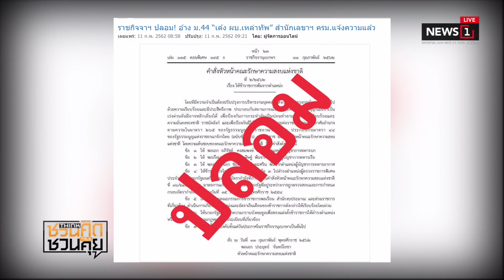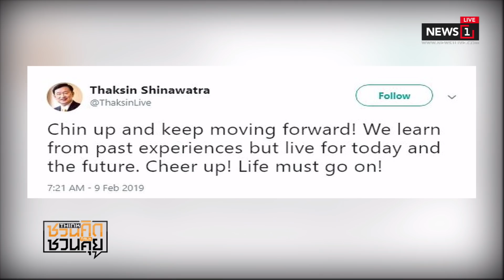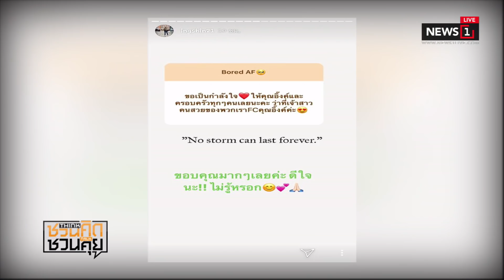กกต.ระอุวาระประชุม ยุบพรรค ทษช. : ชวนคิดชวนคุย (ช่วงที่1) 11/02/2019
กกต.ระอุวาระประชุม ยุบพรรค ทษช. : ชวนคิดชวนคุย (ช่วงที่1) 11/02/2019Website